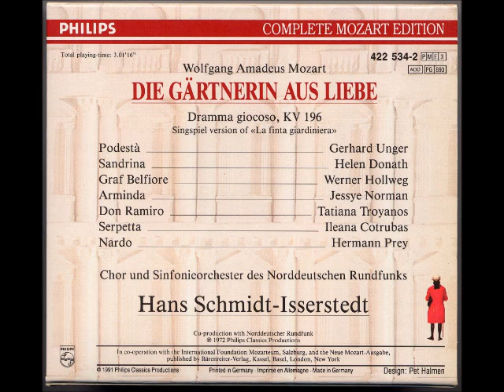21 Dialog Das wird wohl die Schön sein!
Arminda, Sandrina, Belfiore

This is the Singspiel from the opera La finta giardiniera.